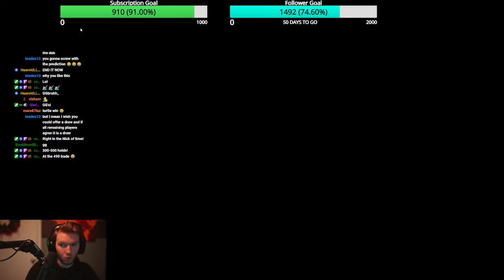Expert-Grandmaster Ranked Capitals